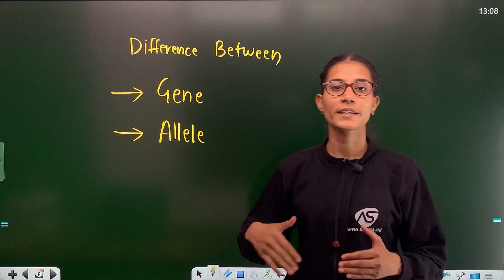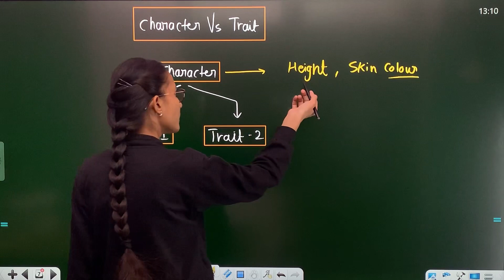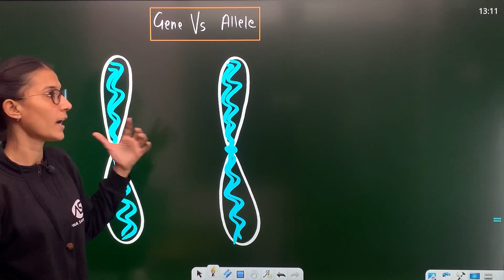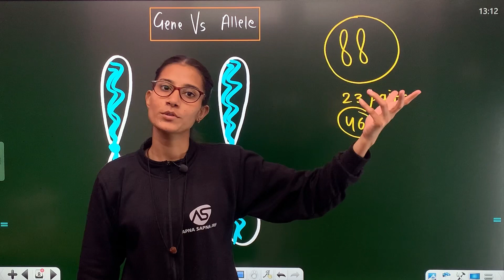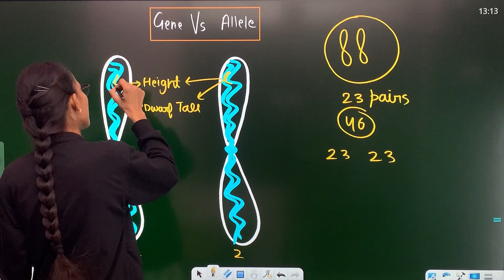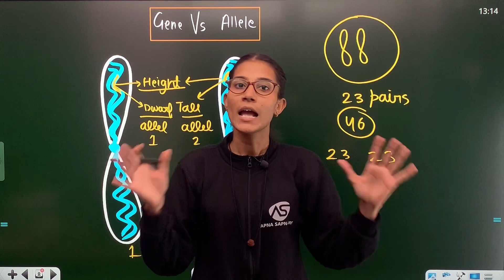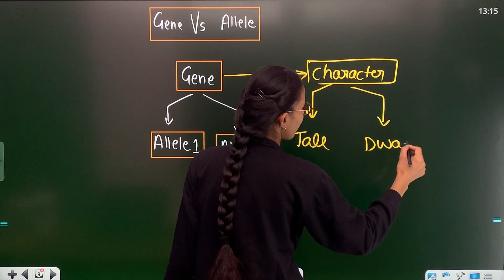Difference between Gene and Allele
VIDEO TOPIC :- Difference between Gene and Allele